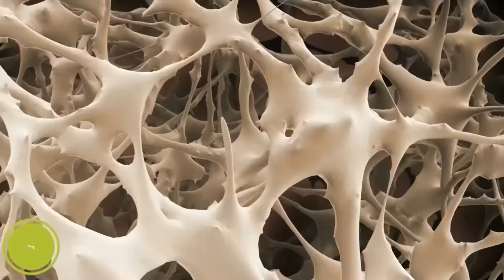Bloque de Santa Natura: Colágeno Plus (14/07/2023 📅)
Fecha 📅: Viernes, 14 de Julio del 2023 📅 a las 4:07 p.m. 🕓.